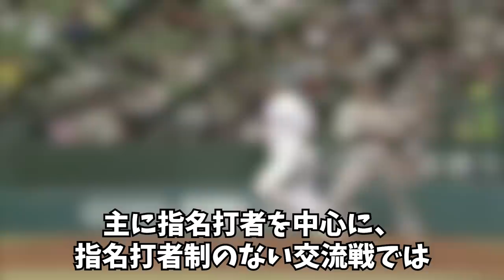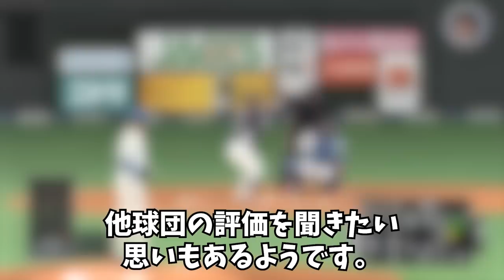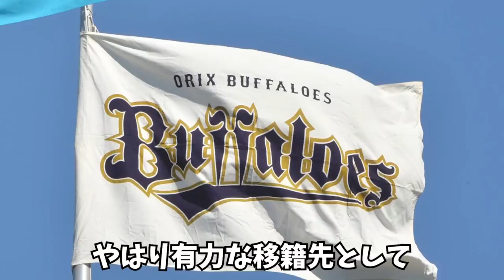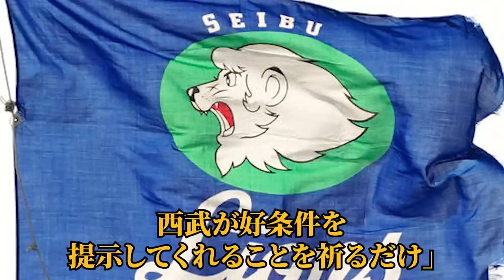【ここで確定⁉︎】森友哉が●●球団にFA移籍する本当の理由が・・・【プロ野球】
■フリー素材　　​